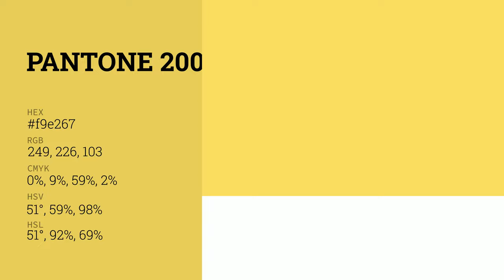color f9e267 hex color - Yellow color - Cool color f9e267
What color is ? f9e267 hex color - Yellow color - Cool color f9e267

Hex f9e267 Color Code is also known as color.

Hex f9e267 Color code in CMYK color (process color) code model is generated after subtraction of 0% cyan, 9% magenta, 58% yellow and 2% black.